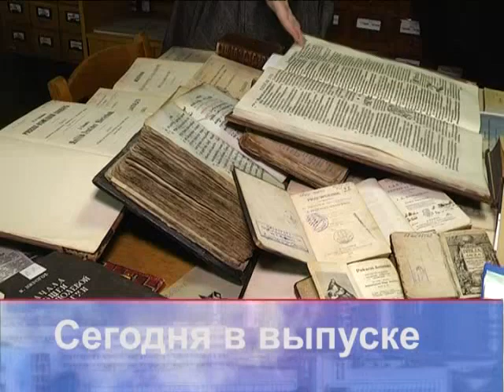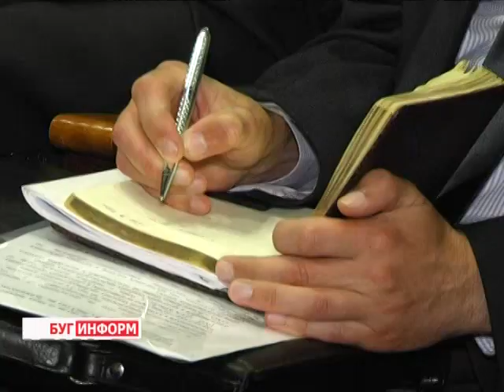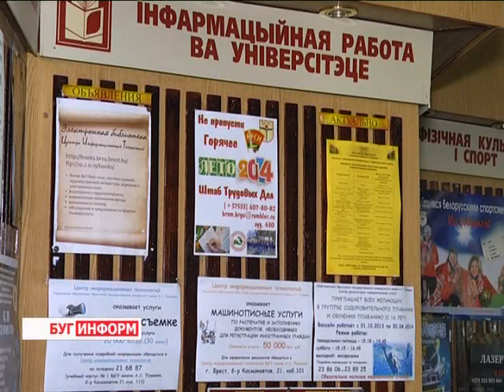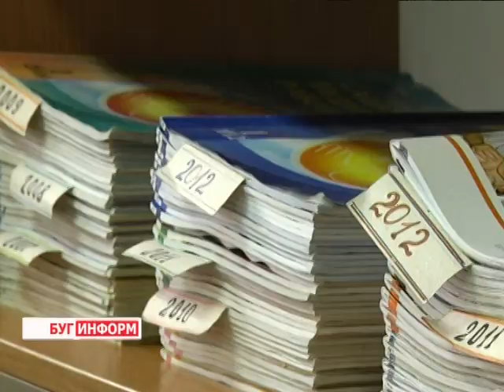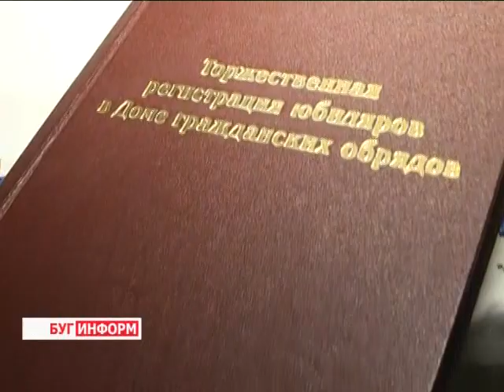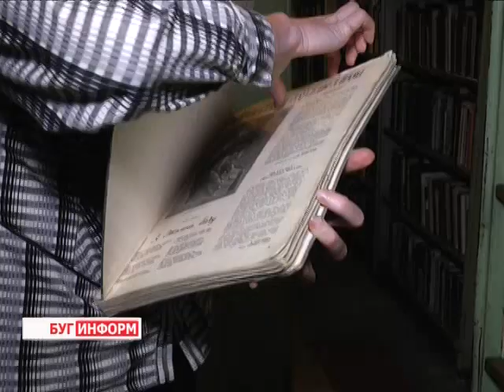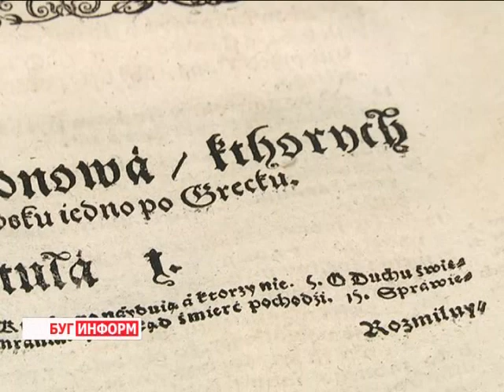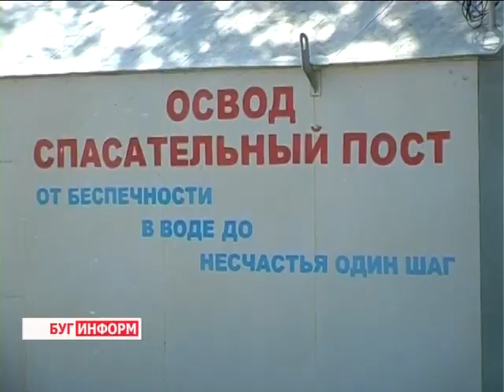2014-06-07 г. Брест Телекомпания Буг-ТВ. Итоговый выпуск.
Спецрепортаж по  проведению на базе Каменецкого района  областного Дня охраны труда. Журналист А. Страпко. Оператор Э. Бакунович
Трудовое лето -- 2014.  Обзорный материал по началу работы стройотрядов в оздоровительных лагерях и на строительных объектах. Журналист В. Драгобецкая. Оператор Э. Бакунович
Студенты БрГУ им. Пушкина -- победители Международной олимпиады по психологии. Журналист А. Ноздрин-Плотницкая. Оператор Э. Бакунович
Бриллиантовые  юбиляры супруги Фертиковы. Журналист Л. Осмолович.  Оператор Э. Бакунович
Подводные камни летнего отдыха. Журналист А. Страпко. Оператор Э. Бакунович